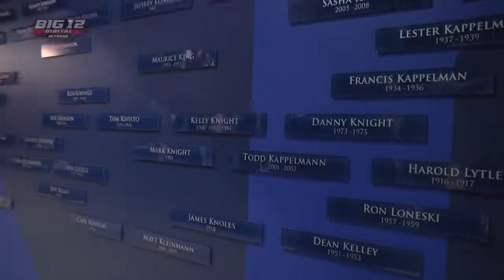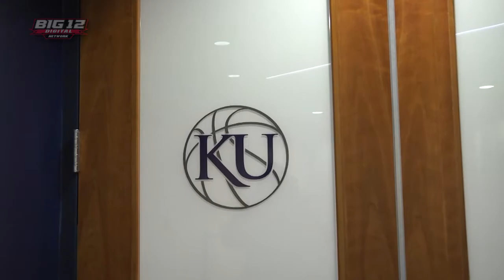2013 Kansas WBB Campus Tour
Junior women's basketball student-athlete Natalie Knight gives a tour of the Kansas campus and basketball facilities.